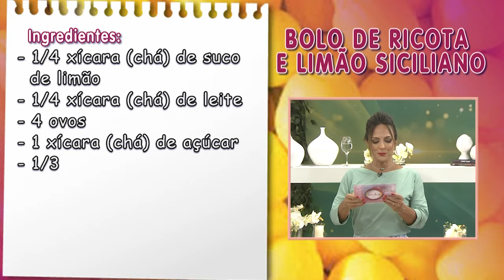Aprenda a fazer um delicioso bolo de ricota e limão siciliano – Vida Melhor – 05/02/21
Ingredientes:
- 1/4 xícara (chá) de suco de limão
- 1/4 xícara (chá) de leite
- 4 ovos
- 1 xícara (chá) de açúcar
- 1/3 xícara (chá) de creme de ricota
- 3 colheres (sopa) de óleo de milho
- 2 xícaras (chá) de farinha de trigo
- 2 colheres (sopa) de amido de milho
- 1 colher (sopa) de fermento em pó
- Raspas de 1 limão siciliano

Modo de preparo:
Misture o suco de limão e o leite.
Deixe descansar por 10 minutos.
Reserve.
Bata as gemas com o açúcar na batedeira em velocidade máxima por 2 minutos até ficar esbranquiçado.
Junte o creme de ricota e o óleo e bata por mais 1 minuto.
Ainda batendo, acrescente a farinha e o amido aos poucos, alternando com a mistura do leite e limão reservada.
Pare de bater.
Adicione as claras em neve e mexa com o fouet delicadamente.
Por último junte o fermento, as raspas e mexa com o fouet sem bater.
Forre uma forma de fundo falso de 20cm, com papel manteiga.
Coloque a massa e leve ao forno a 180°C por 45 minutos.
Retire do forno e deixe esfriar.
Polvilhe sobre o bolo açúcar gelado.
Deguste essa delícia!